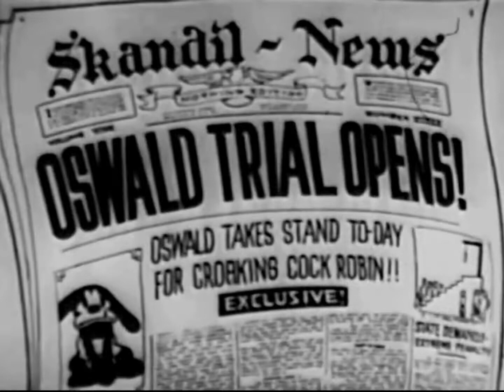Oswald The Lucky Rabbit - The Detective 1930